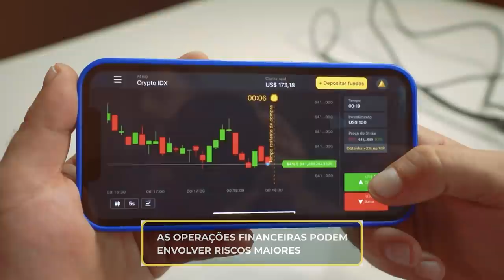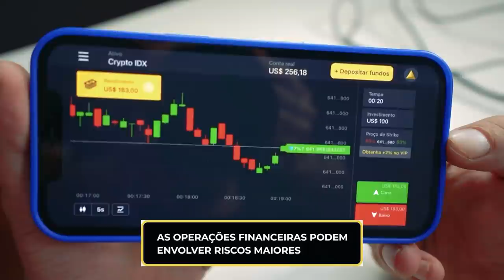INTERESSEIRA DA PORSCHE PANAMERA